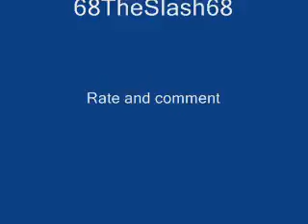Randomness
2nd vid
i got really bored.